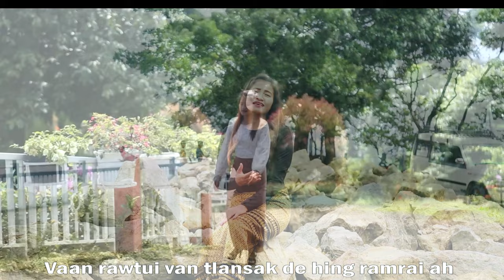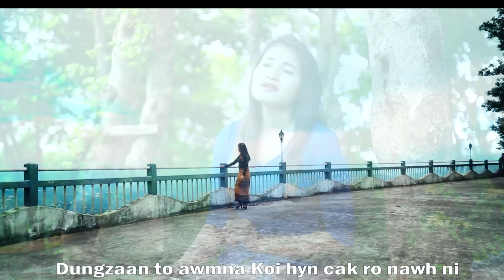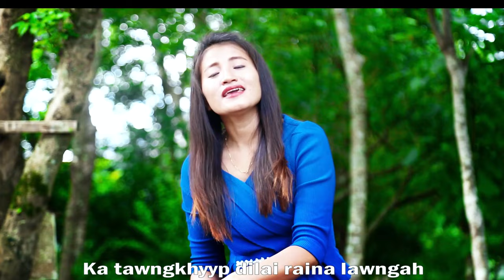PATHEN KOHNA LAA THAI, 2022 Matu Laa